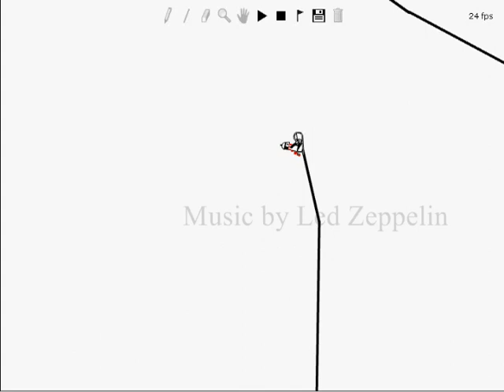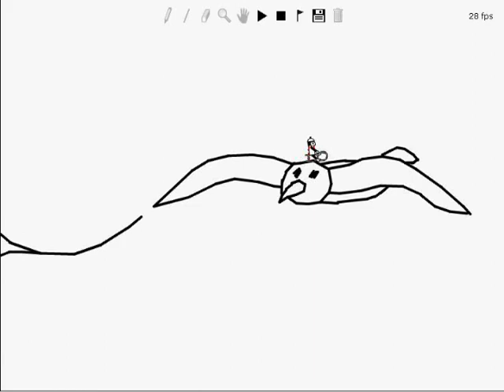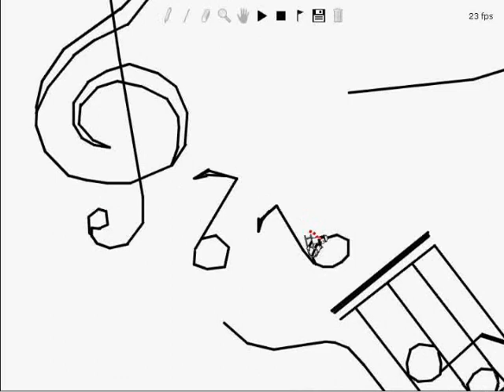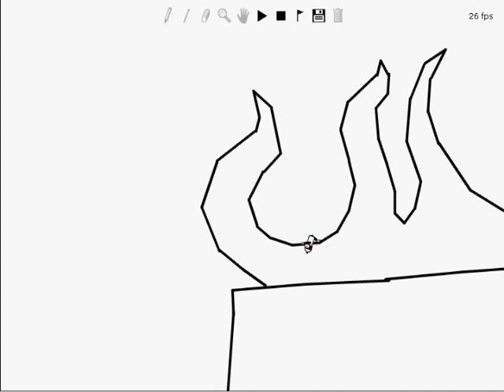The Original (Incomplete) Line Rider - Stairway to Heaven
Yes, it's 8 minutes long. Yes, it took me forever to create. There are certain parts that are choppy and/or sped up because as the course got larger, it ran slower, and thus didn't fit the song as it should, so I had to edit it in Windows Movie Maker, which was a grueling experience. Still, it's a bit epic, so enjoy... [Update: The remastered version is available